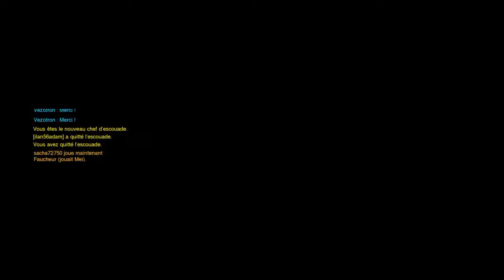Présentation des heros Overwatch